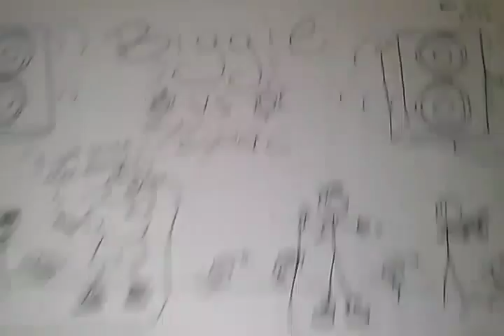Funny Comic- Tupac vs Biggie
Tupac vs Biggie